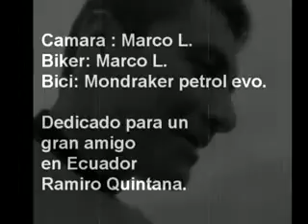Descenso en el monte Naranco Downhill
Bueno un poco de mi descenso es una pena que la camara que graba este un poco mal enfocada para la proxima intentaré ponerla mejor :) si hay comentarios que me ofenden eliminare lo mas pronto posible, que viva este deporte y me gustaria que mucha gente se anime a practicarlo.

Dedicado a un gran amigo Ramiro Quintana y su family en Ecuador.

Grabado en Asturias - España